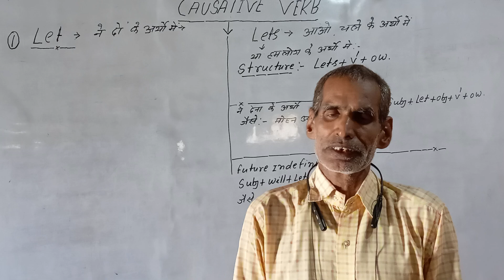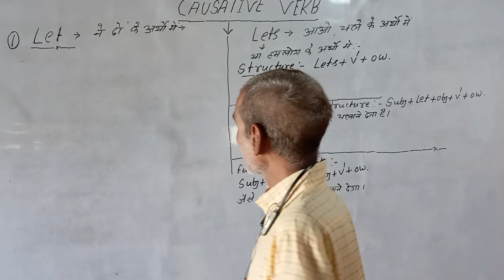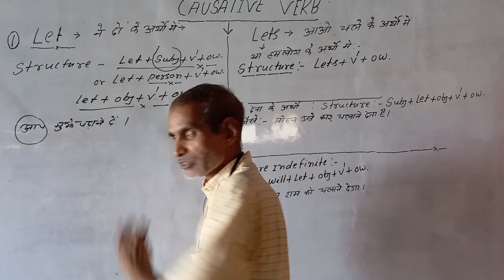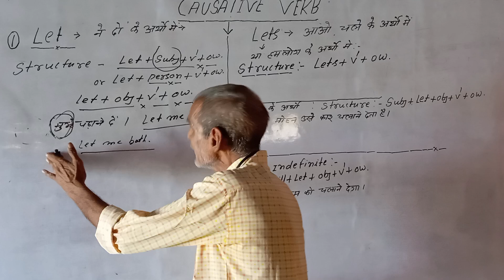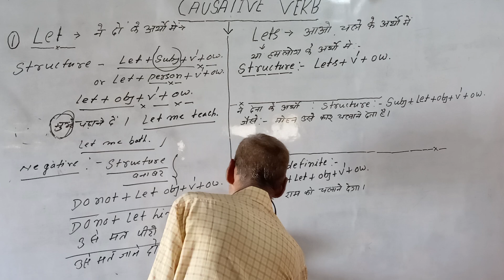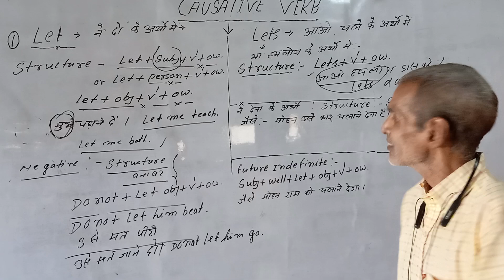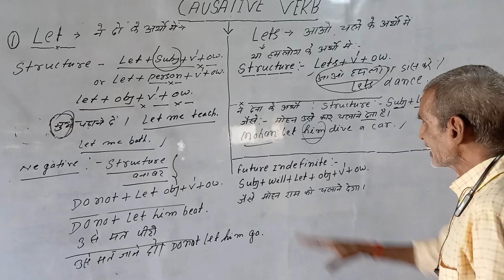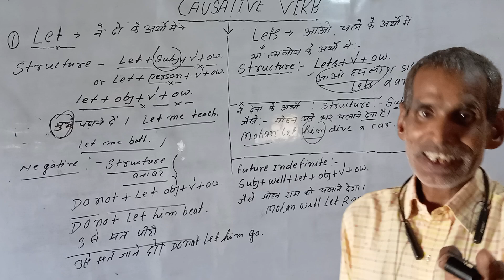Tet and lets का प्रयोग sentence मे देखे